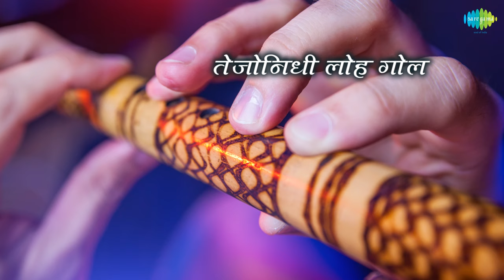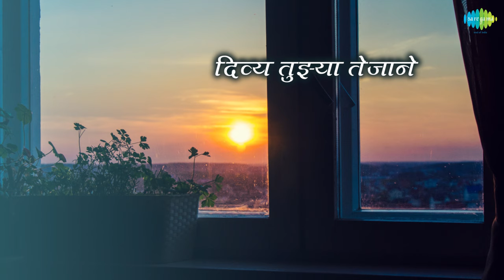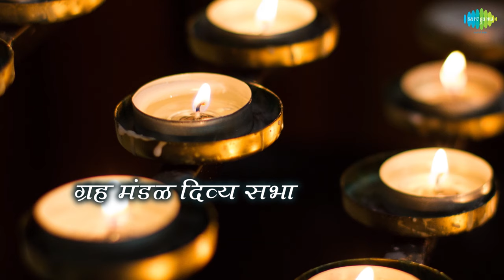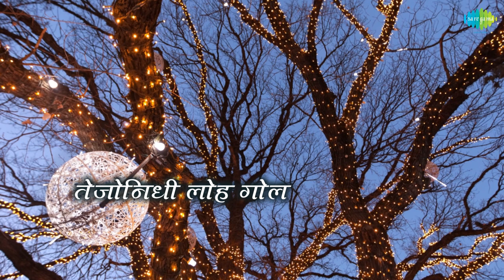Tejonidhi Loh Gol Lyrical | तेजोनिधी लोहगोल | Dr. Vasantrao Deshpande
Tejonidhi Loh Gol With Lyrics Sung By Dr. Vasantrao Deshpande From The Album Katyar Kaljat Ghusali –Drama

Song: Tejonidhi Loh Gol
Album:  Katyar Kaljat Ghusali –Drama
Artist: Dr. Vasantrao Deshpande
Music Director: Pt. Jitendra Abhisheki
Lyricist: Purshottam Darvhekar